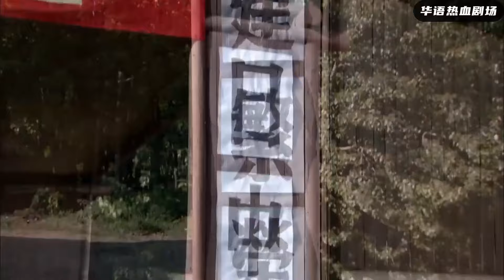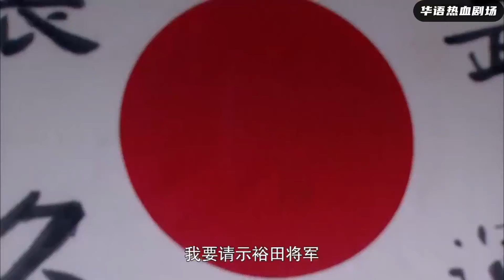【狙擊手電影】性感美女竟是頂尖特工狙擊手，暴殺敵人！2024🎈 國語4k 🎈 最新電影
視頻來自與：txdf